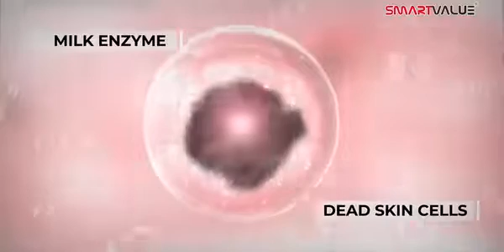SmartValue all products(3)